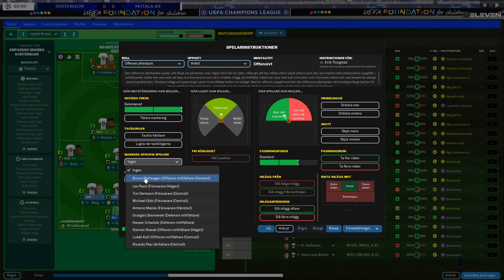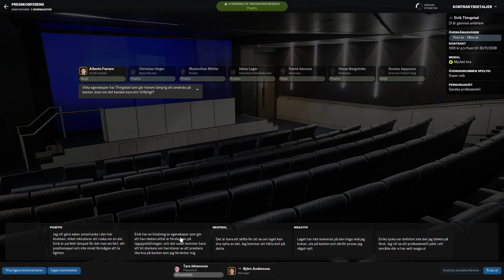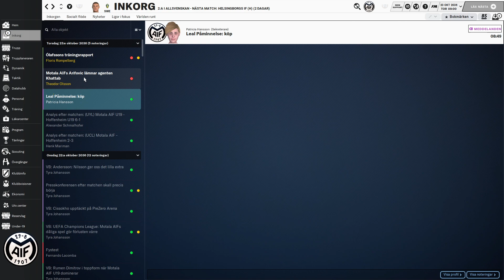Football Manager 2024 Svenska: Motala AIF mot Hoffenheim i Champions League